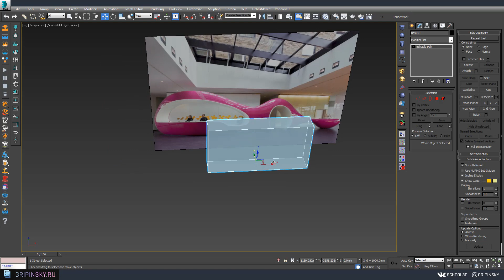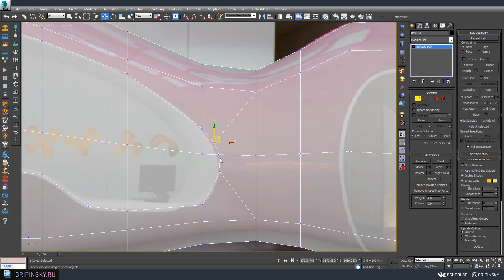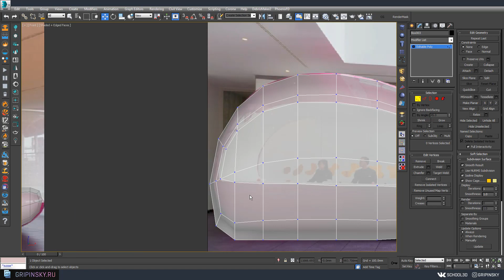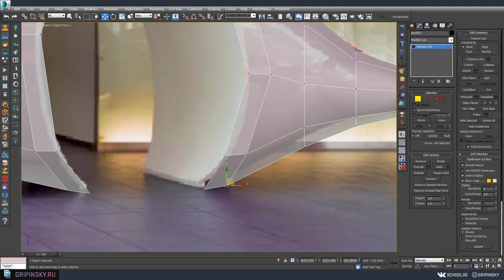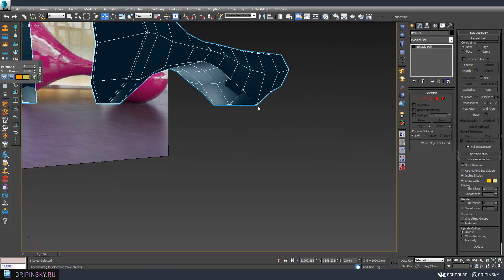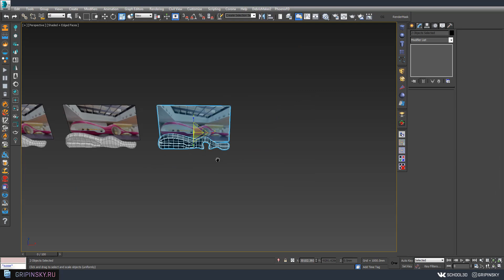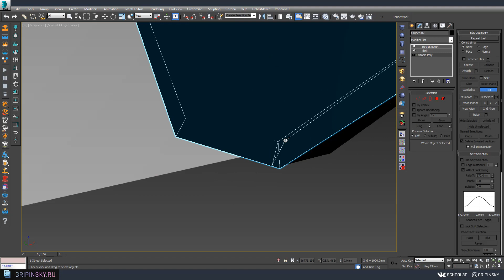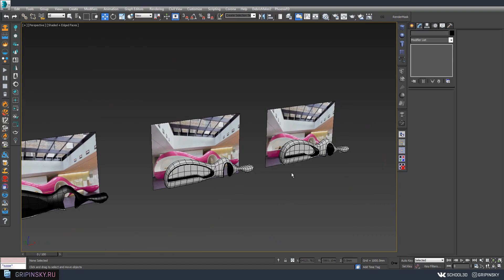Моделирование в 3Ds MAX : Reception by Karim Rashid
Ответ на задание по моделингу из еженедельной рубрики ВК  "3D-моделинг по выходным". Оставляю вам задание по 3ds max. В воскресенье - видео с решением.
НЕ смотрите это видео, если вы сами не попробовали сделать задание по картинке.
Рубрика носит развлекательный характер. Вам не обязательно делать модель точь-в-точь. Пусть это будет фантазия по мотивам картинки. Цель подобных упражнений - развитие объемного мышления в совокупности со знанием инструментов 3D-моделинга.